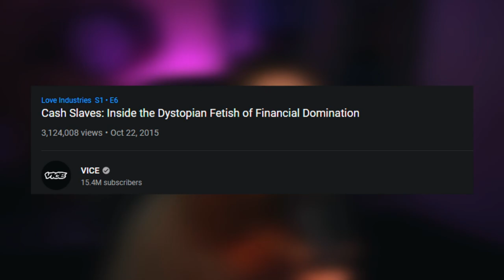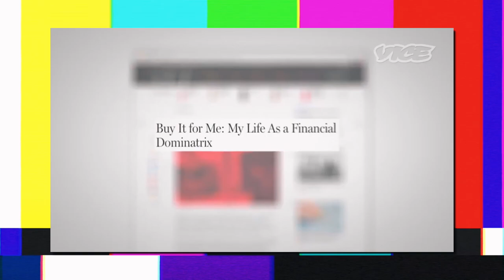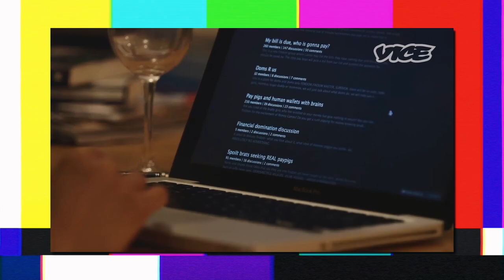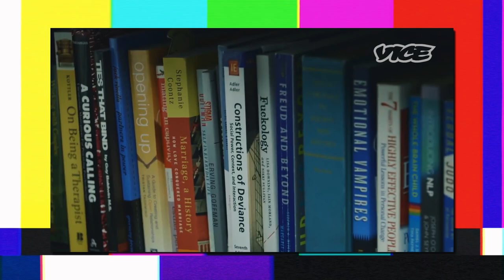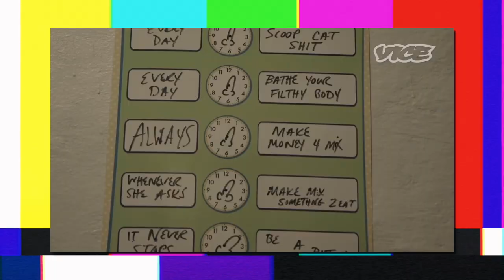Paying "Mommy" for Pleasure